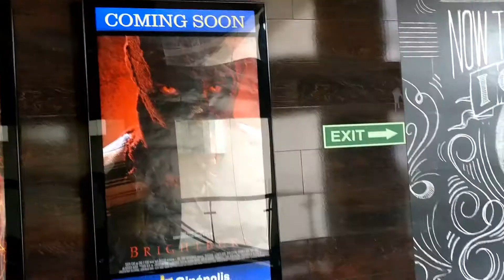Nakkash Movie Review | Met with Lead Actor INNAMULHAQ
This video covered review of  Nakkash Movie which is real released on  31st May 2019.